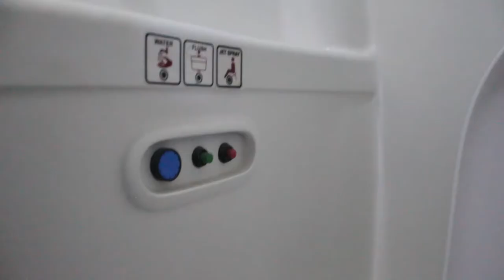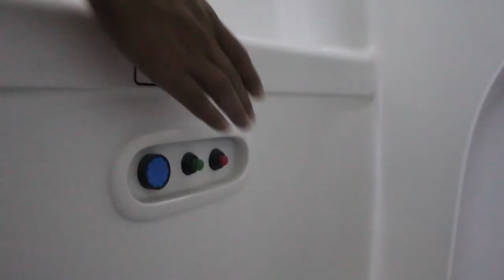Luxury Bus || VOl 4 | Motorhome Adventures ft. Caravan Conversion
Upping the game we have created a comfortable seating come resting space and yet a low maintenance washroom with both commode and urinal facility. Making it our forth Luxury Bus.